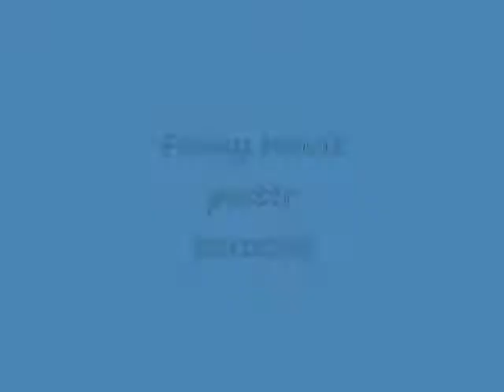Funny movie poster parodies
Funny movie poster parodies of either real or fake movies that star real or fake actors.